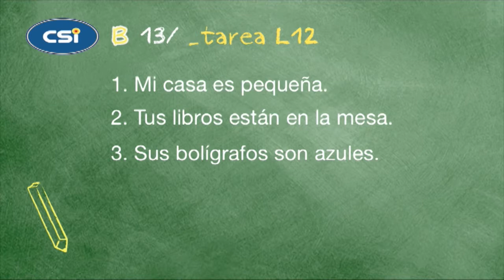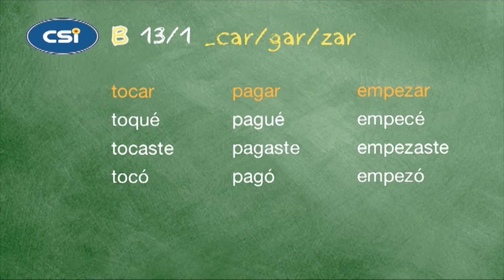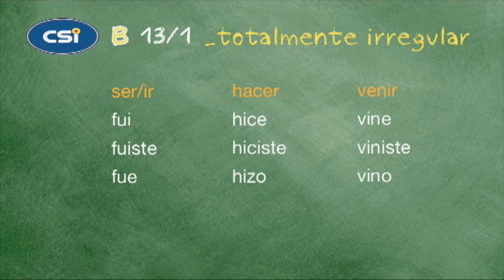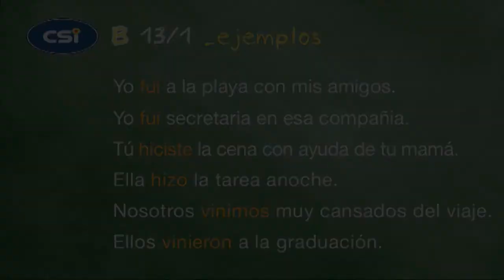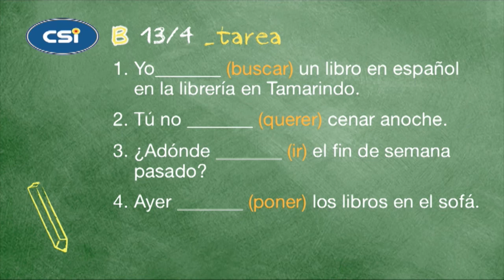Beginner Spanish Video Lesson #13 "El Pertérito Irregular"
In the next two lessons you will learn the irregular past tense, a series of verbs where the root form does not correspond with the infinitive.